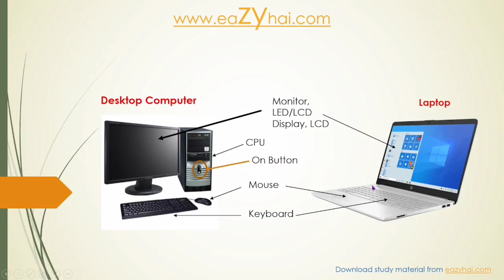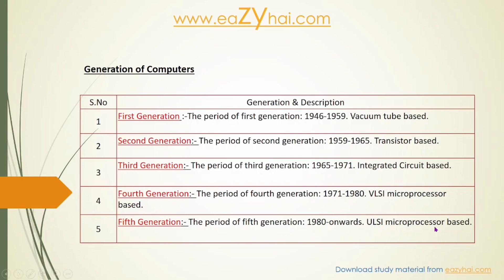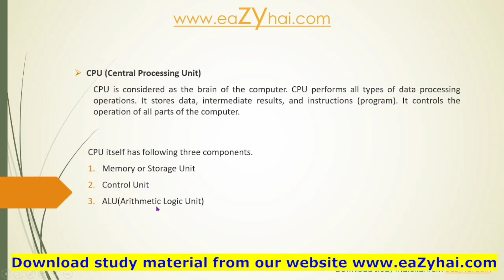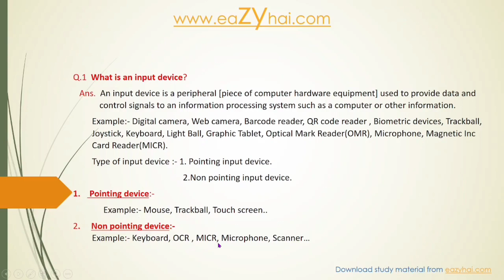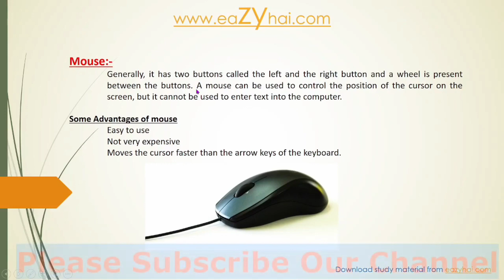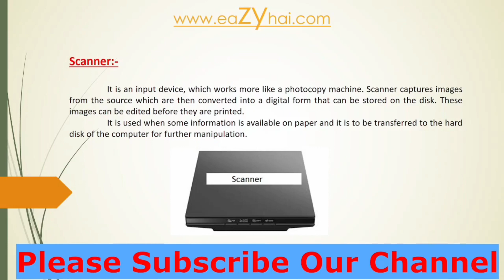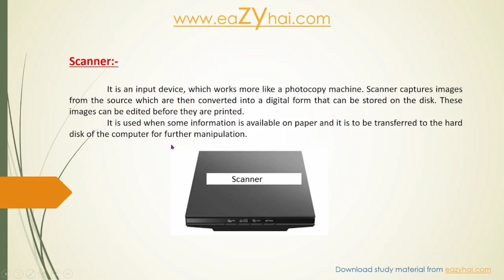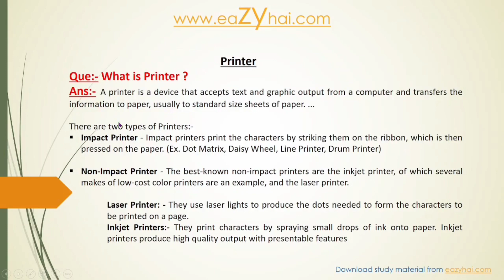COMPUTER BASIC COURCE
. THANK. YOU.. ... DOSTO.